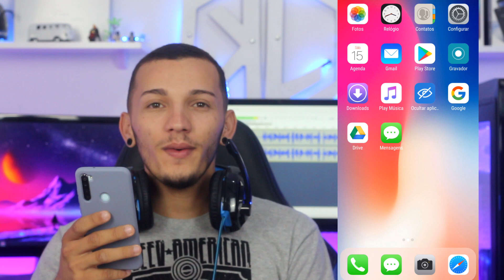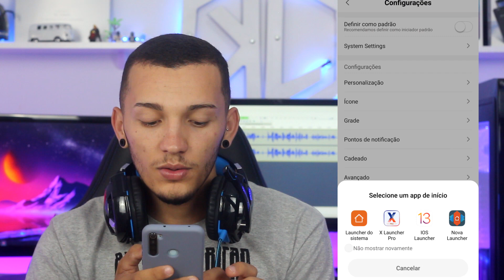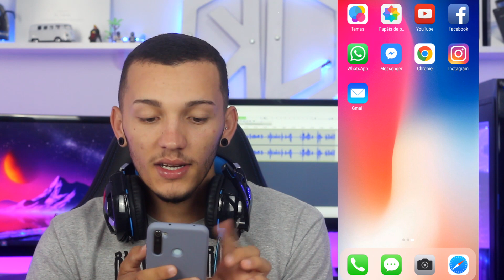😱 100 % IGUAL ! TRANSFORME SEU ANDROID EM UM IPHONE 11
E se você quer estar mudando a aparência do seu celular Android deixando igual a do Iphone, assista esse vídeo completo que estar sensacional e muito identifico.

- CONTATO